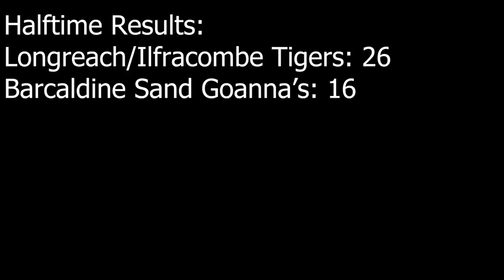Longreach/Ilfracombe Tigers vs Barcaldine Sand Goanna's - 27/05/2023 (Major-Semi)